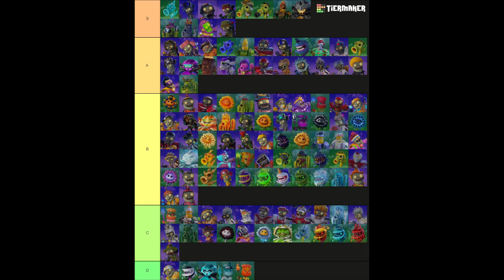Guard In War Fair (slowed reverbed)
So, people are mixed about nightcore, I might upload a few vids soon and see how they do.